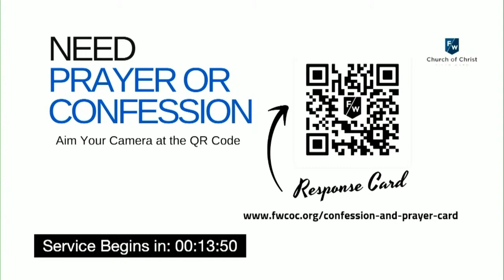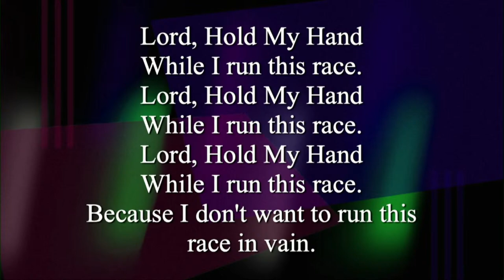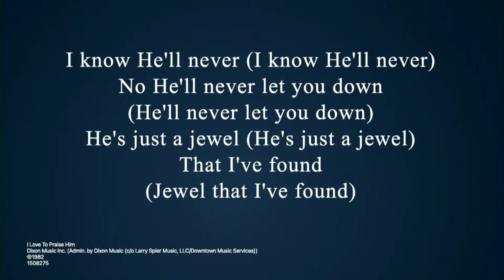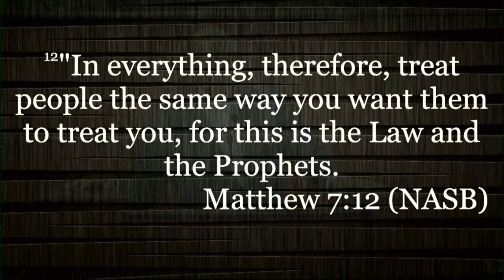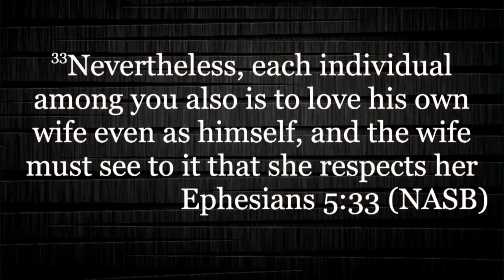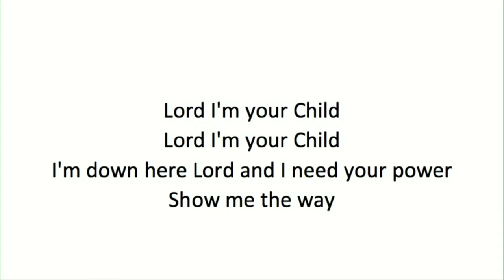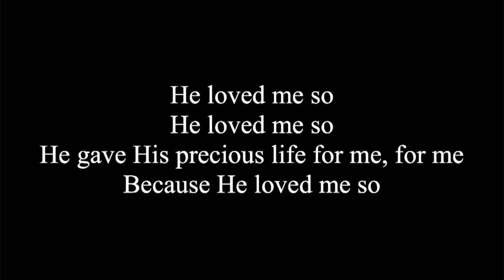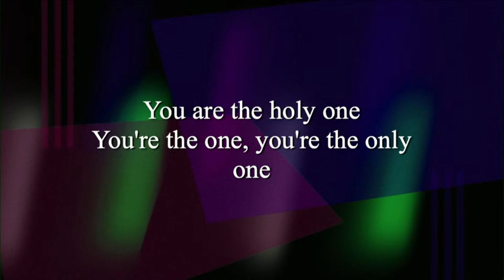Building Healthy Relationships Series, Lesson 2: “The Model”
If you have a confession or prayer request please submit